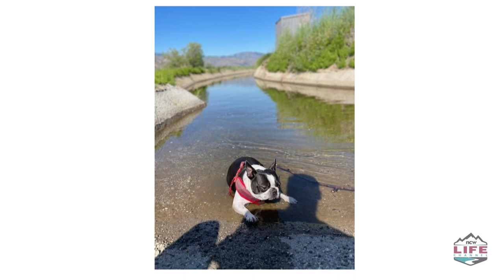2023 Eastmont High Graduation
Eastmont Class of 2023 graduation ceremony was held on Friday, June 2 at the Town Toyota Center. NCWLIFE Channel, in cooperation with Town Toyota Center staff, broadcast the ceremony LIVE.